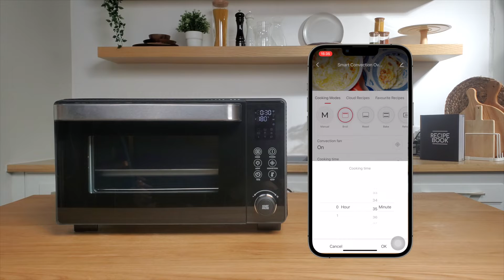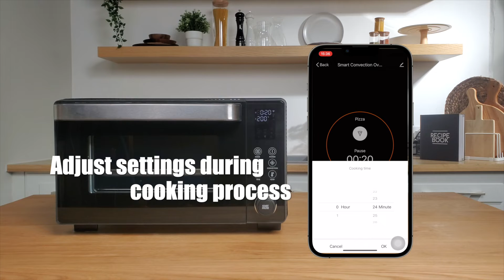Smart Convection Oven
Our Smart Convection Oven is built to be user-friendly while suiting
multiple cooking needs. Easily Wi-Fi pairing with our App for remote control cooking, getting recipe ideas, cooking status notification, and many other functions.